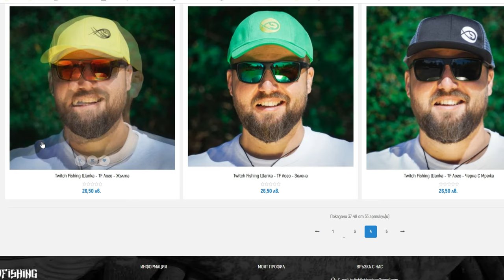ХВАНАХ НАЙ-КРАСИВАТА РИБА в България!?!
Такъмите с които ловим:
На този си хванах и двете големи риби

Адреланлин с големи риби на река Огоста! От вида балканска и американска пъстърва

Taкъмите, които ползвам са:
► ВЪДИЦИ за ЩУКА, БЯЛА РИБА и РАСПЕР: